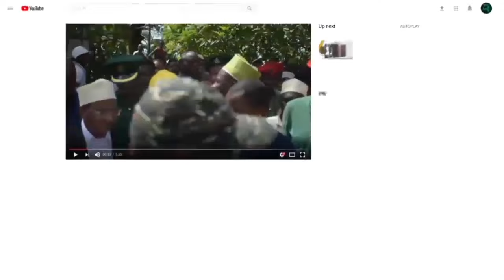NCHIMBI ATOA MAZITO KWA MASIKITIKO UKIKERWA SANA NA AMANI UNAALIKA VITA INAGAWANYIKA VIPANDE VIPANDE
Mkutano wa Katibu Mkuu wa Chama cha Mapinduzi (CCM), Dkt. Emmanuel Nchimbi katika uwanja wa Shule ya Msingi Uwanja Geita Mjini  ambapo amezungumza  na Wanachama wa  chama hicho  na Wananchi wa Mkoa wa Geita leo tarehe 13 Agosti 2024.
  Katika mkutano huo katibu Mkuu aliambatana na Manaibu waziri watatu kutoka wizara za Tamisemi, Mambo ya Ndani ya Nchi pamoja na Ujenzi.
Amani na Utulivu ni tunu ya Taifa Letu. Tuilinde - Nchimbi